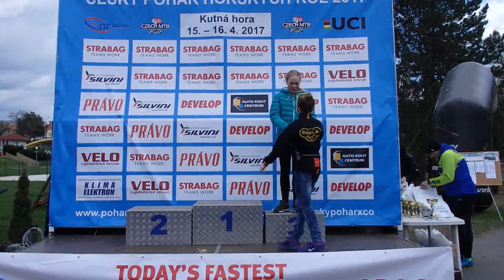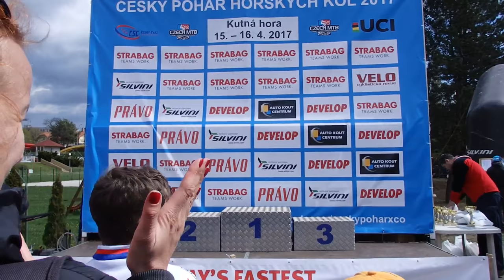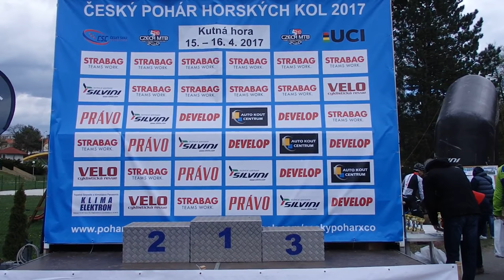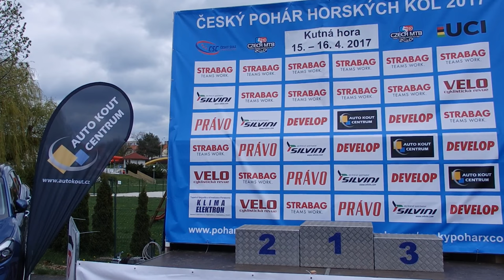Český pohár MTB - XCO 2017 - 1. závod Kutná Hora - part 2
Český pohár horský kol - Cross Country, 1. závod 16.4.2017 Kutná Hora -  část první